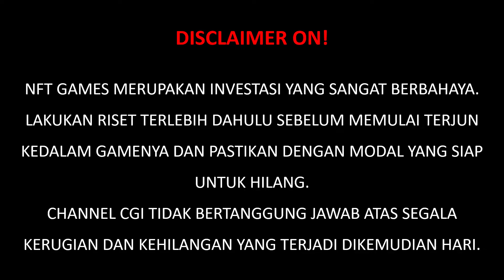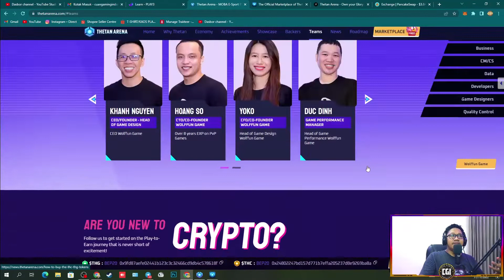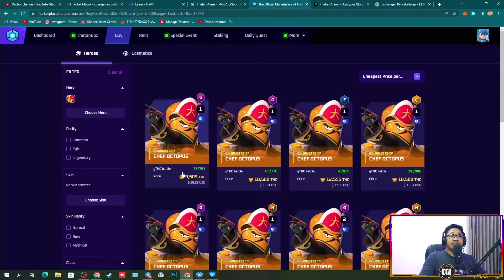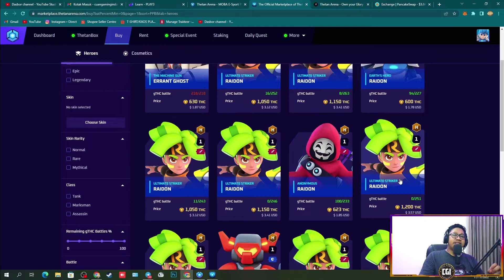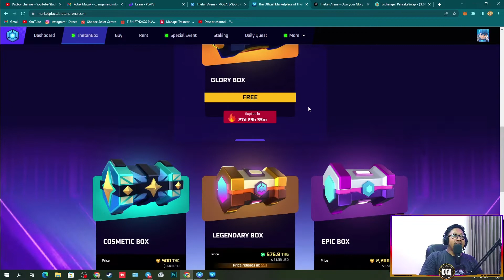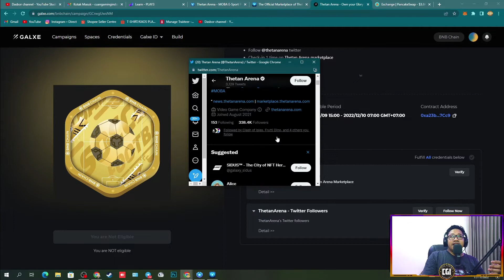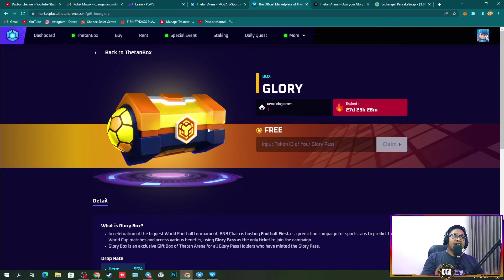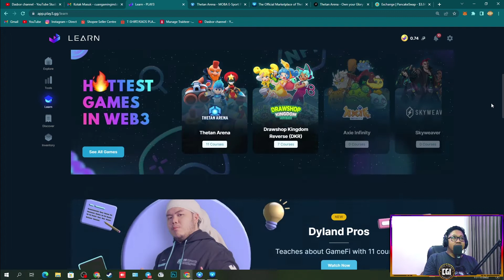THETAN ARENA BAGI-BAGI GLORY BOX GRATIS BERHADIAH NFT HERO SENILAI PULUHAN DOLLAR !!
Mainkan THETAN ARENA sekarang juga dan ikuti event bagi-bagi Glory Box Gratis berhadiah NFT HERO dan bisa langsung kalian buat main atau jual di marketplace yang cuan banget !!